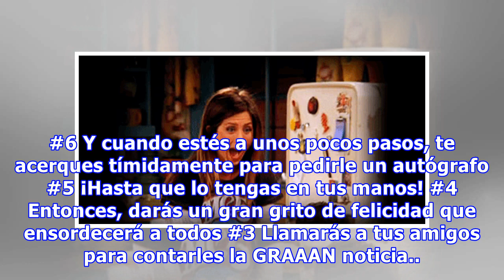11 cosas que seguramente te sucederían si conocieras a tu famosos preferidos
11 cosas que seguramente te sucederían si conocieras a tu famosos preferidos
¿Alguna vez te preguntaste qué sucedería si conocieras a tu famoso preferido? Pues, seguramente una gran cantidad de emociones te invadiría. Hasta que finalmente, te animarías a perseguirlo y pedirle un autógrafo. Repasa esta lista paso a paso y confiesa si también es exactamente lo que tú harías.